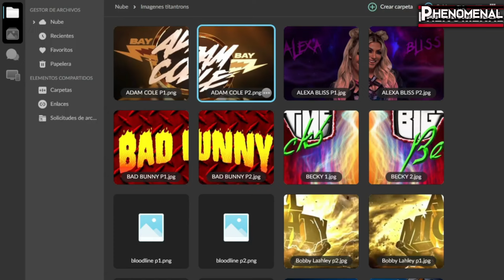JOE HENDRY | Como crear un Titantron y Entrada en WWE 2K24 | Tio Phenomenal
Say his name and he appears, Joe Hendry se convirtió en un fenomeno viral, es por esto hoy les traigo un  tutorial de cómo crear su titantron y entrada en el WWE 2K24